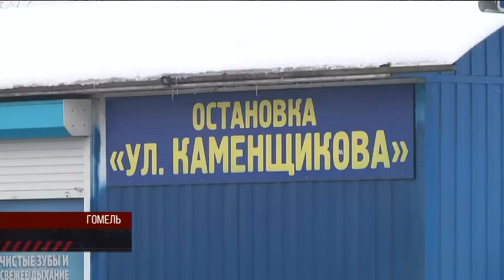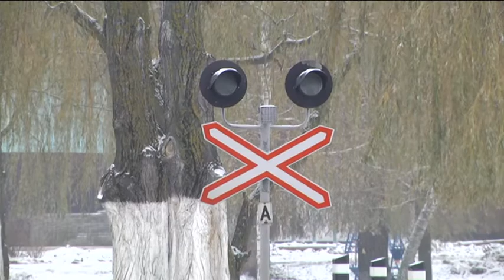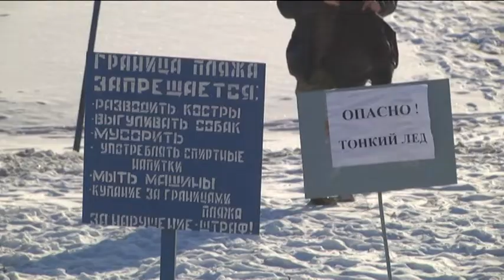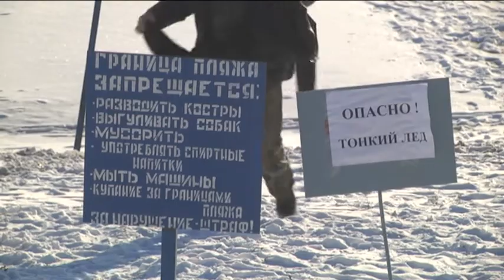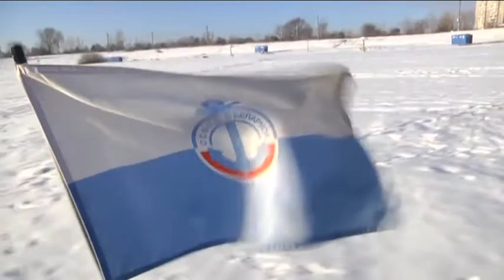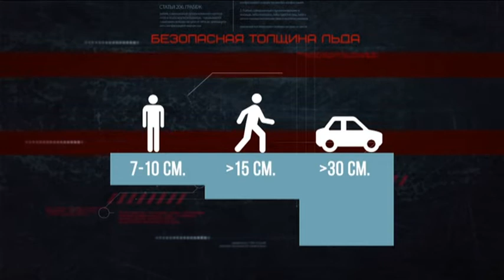Де факто 30.11.2018